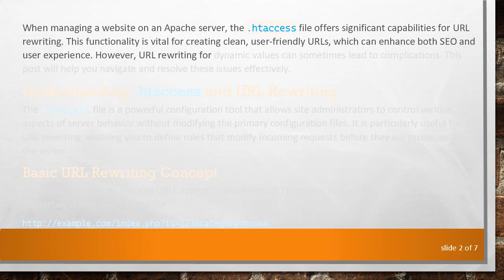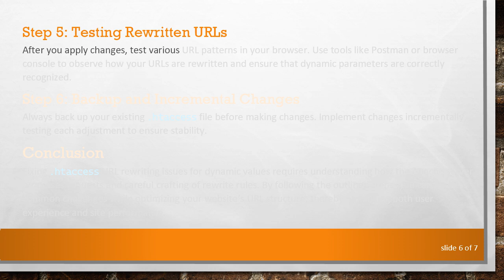How to Fix .htaccess URL Rewriting Issues for Dynamic Values?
Summary: Learn effective strategies for resolving `.htaccess` URL rewriting issues for dynamic values, ensuring seamless functionality and improved website performance.

When managing a website on an Apache server, the .htaccess file offers significant capabilities for URL rewriting. This functionality is vital for creating clean, user-friendly URLs, which can enhance both SEO and user experience. However, URL rewriting for dynamic values can sometimes lead to complications. This post will help you navigate and resolve these issues effectively.

Understanding .htaccess and URL Rewriting

The .htaccess file is a powerful configuration tool that allows site administrators to control various aspects of server behavior without modifying the primary configuration files. It is particularly useful for URL rewriting, enabling you to define rules that modify incoming requests before they are processed by the server.

Basic URL Rewriting Concept

URL rewriting changes the way URLs appear, typically for SEO purposes or user-friendliness. For example, converting a long query string like:

To achieve these transformations, we use rewrite rules within the .htaccess file.

Common Issues Faced with Dynamic URL Rewriting

When working with dynamic values, several issues may arise:

Redirect Loops: Occurs when rules reference each other incorrectly, causing an infinite loop in URL processing.

404 Errors: This can happen when the rewritten URL is not correctly mapped to a corresponding file or script.

Incorrect Parameter Passing: Dynamic parameters may not be passed correctly, leading to loss of data or functionality.

Step-by-Step Guide to Fixing .htaccess URL Rewriting Issues

Step 1: Check Apache Module Configuration

First, ensure that the mod_rewrite module is enabled on your Apache server. This module is essential for any rewriting operations in the .htaccess file.

Step 2: Rewrite Rules Syntax

Ensure that your rewrite rules follow the correct syntax. Here’s a basic structure of a rewrite rule:

In this example:

^books/([0-9]+)$ captures a URL pattern matching books followed by numeric values.

index.php?id=$1&category=books redirects to the correct script with parameters.

[L,QSA] denotes that this is the last rule applied (L) and that query strings should also be appended (QSA).

Step 3: Use RewriteBase Directive

If your site is in a subdirectory, always specify the RewriteBase.

Step 4: Debugging .htaccess Issues

If issues persist, consider enabling rewrite logging for debugging. This can help you see how requests are being processed and identify where things go wrong:

Step 5: Testing Rewritten URLs

After you apply changes, test various URL patterns in your browser. Use tools like Postman or browser console to observe how your URLs are rewritten and ensure that dynamic parameters are correctly recognized.

Step 6: Backup and Incremental Changes

Always back up your existing .htaccess file before making changes. Implement changes incrementally, testing each adjustment to ensure stability.

Conclusion

Fixing .htaccess URL rewriting issues for dynamic values requires understanding how the Apache server processes requests and careful crafting of rewrite rules. By following the outlined steps, you can address common challenges while optimizing your website’s URL structure, thereby enhancing both user experience and site performance.

For any website relying on dynamic content, mastering .htaccess rewrites will serve as a strong asset in your development toolkit.